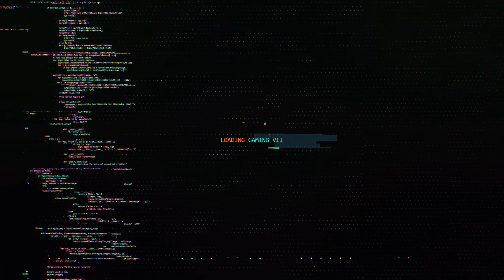Windows 11 Insider Preview - Red Dead Redemption 2 ( Benchmark )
Meet the Windows Insider Program. Windows Insider is an open software testing program by Microsoft that allows users who own a valid license of Windows 10 or Windows Server to register for pre-release builds of the operating system previously only accessible to software developers.

GEAR USED

○ Graphics Card
○ Power Supply
○ Mouse Pad
○ OS: Windows 10 Pro
○ Keyboard: Fantech